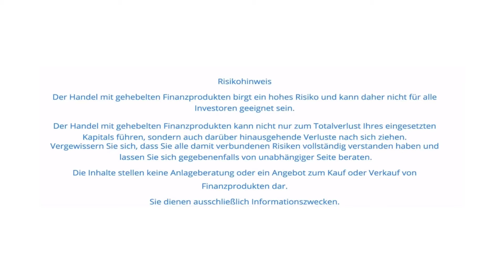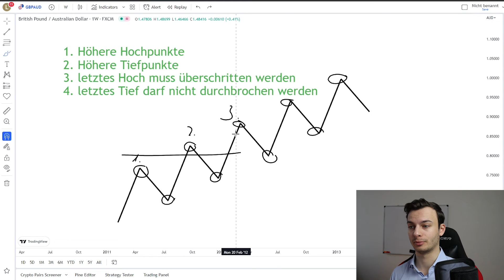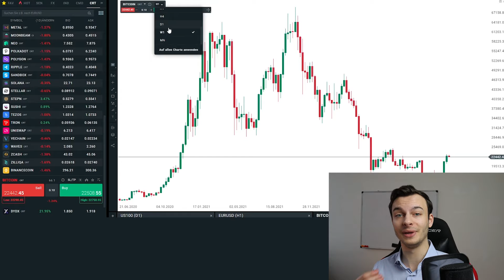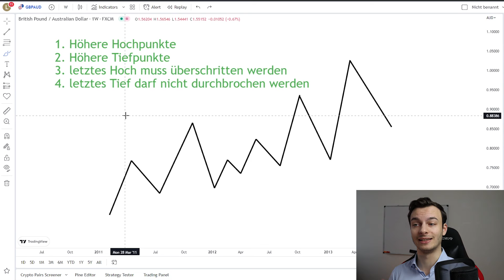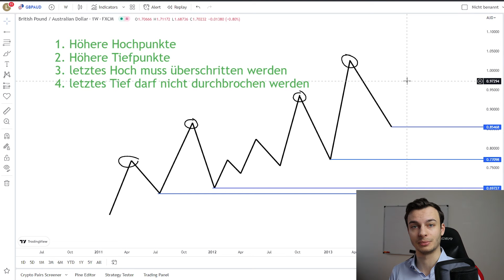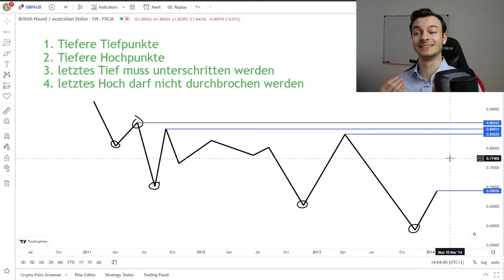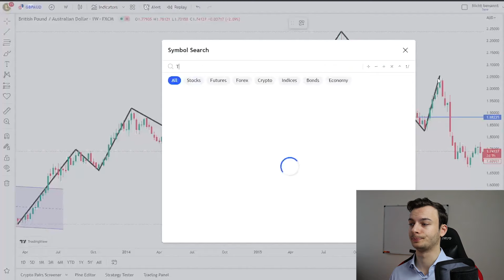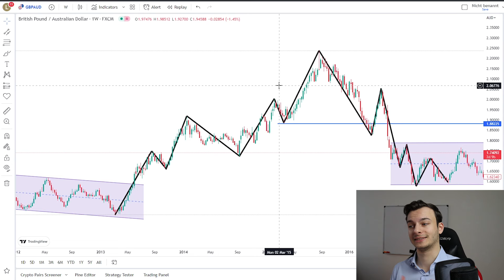So analysierst du Aufwärtstrends und Abwärtstrends richtig... (Komplettes Tutorial | Deutsch)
($5.005 BONUS) 🔹

+ inkl. KOSTENLOSES exklusives Chart Pattern Cheat Sheet

Zu verstehen wie man Aufwärtstrends / Abwärtstrends ließt und was dabei zu beachten ist ist wichtig um eine erfolgreiche Trading-Karriere hinzulegen. Wenn du die Basics des Trends nicht verstehst oder nicht weißt wie sie anzuwenden sind dann liegt deine Chance durch den Handel Gewinne zu erzielen sehr viel schlechter als wenn du genau wüsstest wie Trends funktionieren und man sie traden kann. Viel Spaß!

( Timestamps )
0:00 Einleitung
1:17 Aufwärtstrend
7:56 Abwärtstrend
10:37 Beispiel am Chart